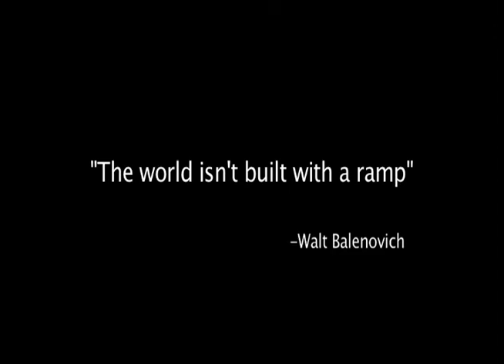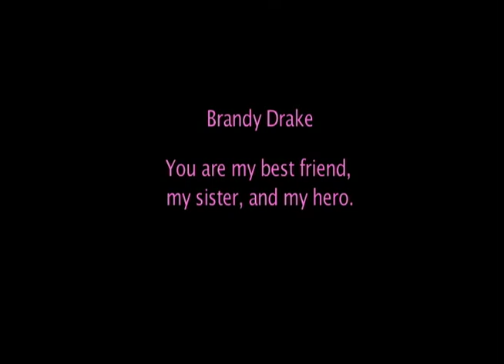Brandy: A Documentary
This film briefly delves into the life experience of a woman named Brandy.  She has Cerebral Palsy.  Because of this obvious physical disability, Brandy has encountered innumerable instances of marginalization and discrimination. The intention of this film is to introduce Brandy as a person, instead of the disability that society sees.

The song used in this film is "Over the Rainbow" by Israel Kamakawiwo'ole.  I have not benefited from this film in any way, monetarily or otherwise.